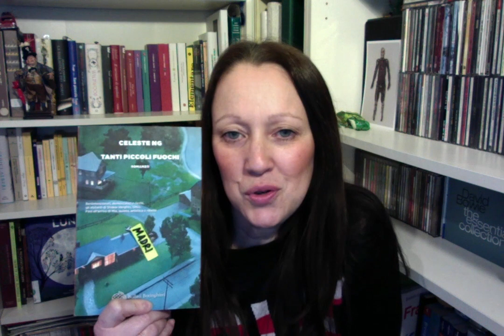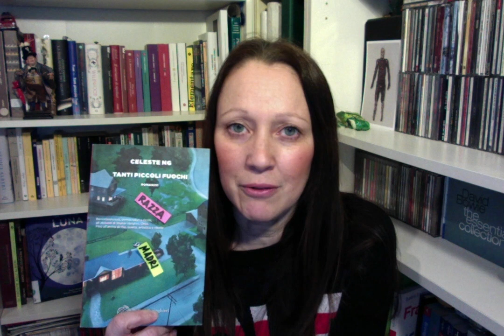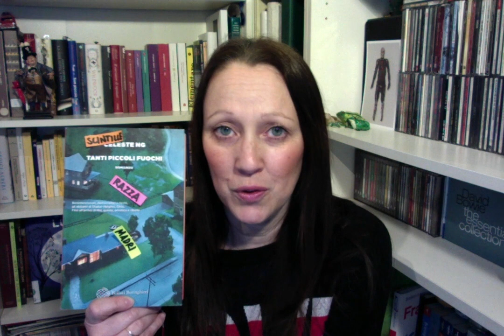Il Salotto del Giovedì - due parole su "Tanti piccoli fuochi" di Celeste Ng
Alice ci teneva a salutare il gruppo del Salotto del Giovedì che in questo momento non può riunirsi come di consueto.

Se volete potete comunque leggere il libro su MediaLibraryOnLine, lo trovate qui